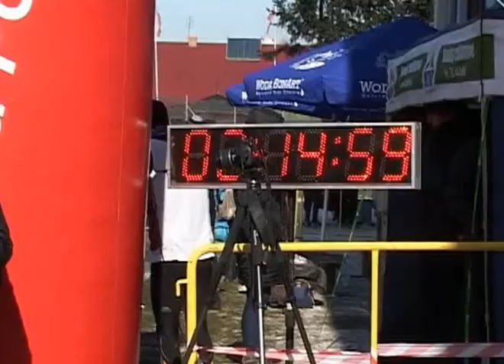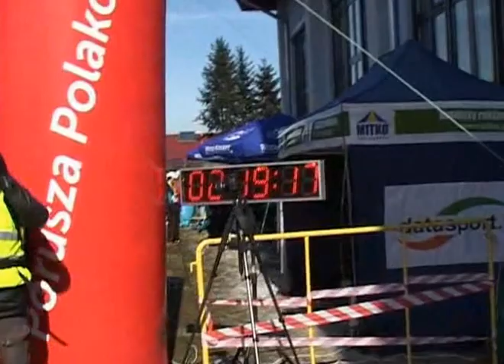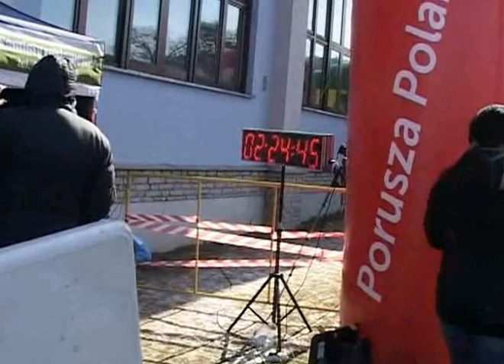Półmaraton Ślężański, cz7, 2 14 - 2 25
Meta, Półmaraton Ślężański, cz7, 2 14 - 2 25. Więcej